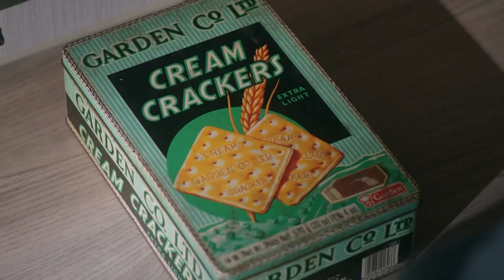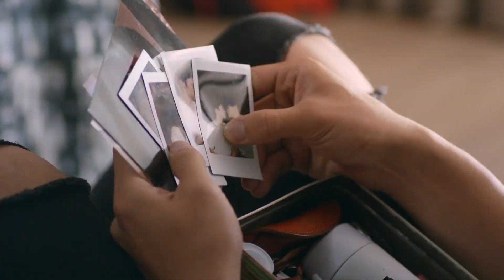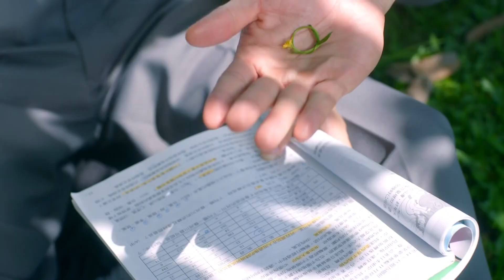| عيش كل ثانية Make Our Days Count | الحلقة 20 | Caravan Arabic